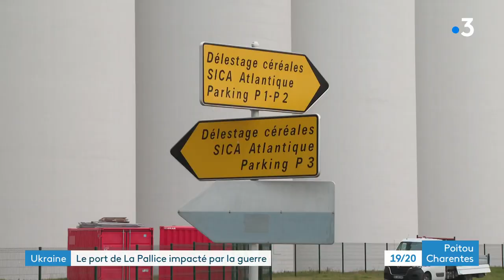Conséquences économiques de la guerre en Ukraine sur le port de La Pallice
Alors que les ports de la mer d'Azov sont déjà fermés, le port de La Pallice à La Rochelle pourrait être impacté dans les prochaines semaines par la réorganisation internationale des transport des céréales. Sica Atlantique, l'un des principaux opérateurs du terminal céréalier s'attend à des bouleversements.
Reportage de Valérie Prétot, Marc Millet et Carine Grivet
Intervenants :
- Pierre-Jean Huré, directeur commercial SICA Atlantique
- Vincent Poudevigne, directeur général de SICA Atlantique